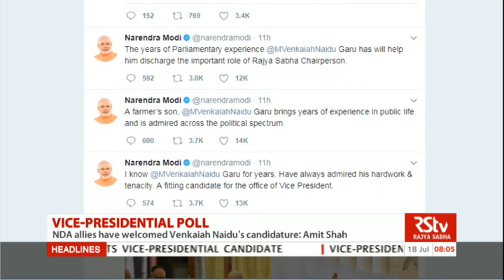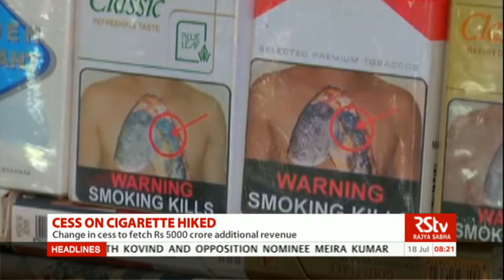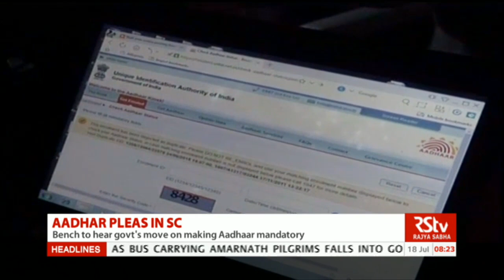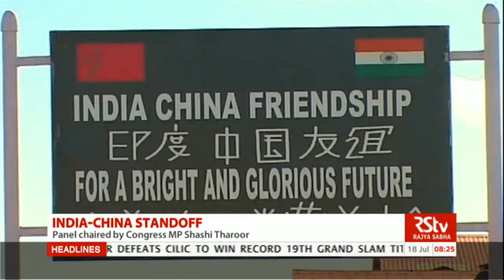English News Bulletin – July 18, 2017 (8 am)